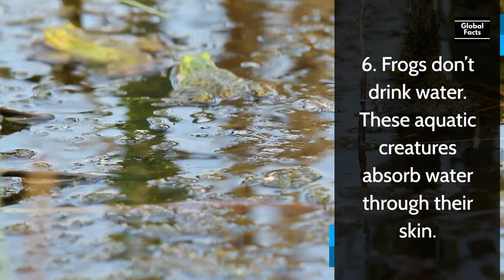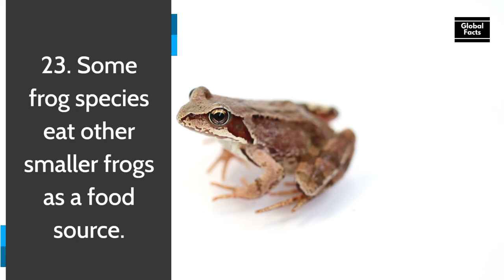25 Interesting Facts About Frogs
25 Interesting Facts About Frogs

A frog is any member of a diverse and largely carnivorous group of short-bodied, tailless amphibians composing the order Anura (ανοὐρά, literally without tail in Ancient Greek). The oldest fossil "proto-frog" Triadobatrachus is known from the Early Triassic of Madagascar, but molecular clock dating suggests their split from other amphibians may extend further back to the Permian, 265 million years ago. Frogs are widely distributed, ranging from the tropics to subarctic regions, but the greatest concentration of species diversity is in tropical rainforest. Frogs account for around 88% of extant amphibian species. They are also one of the five most diverse vertebrate orders. Warty frog species tend to be called toads, but the distinction between frogs and toads is informal, not from taxonomy or evolutionary history. (Wikipedia)